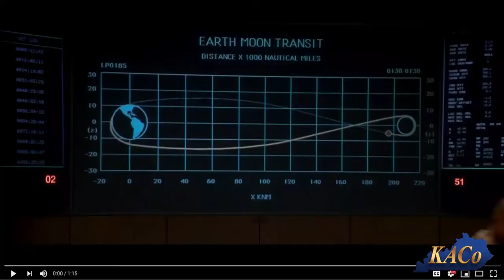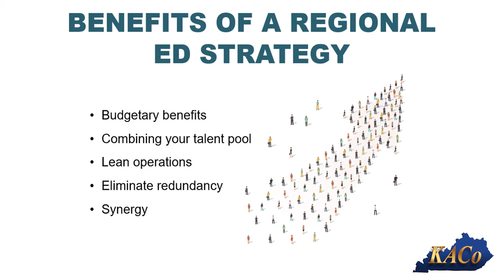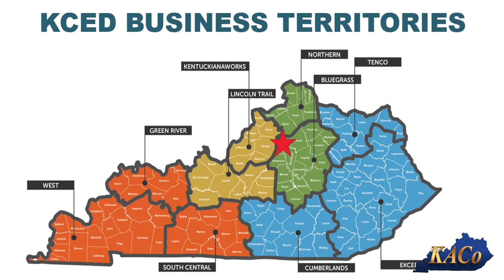Benefits of a Regional Economic Development Strategy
Vivek Sarin, Interim Secretary
Kentucky Cabinet for Economic Development
Todd Young, Vice President of Sales
Dajcor Aluminum